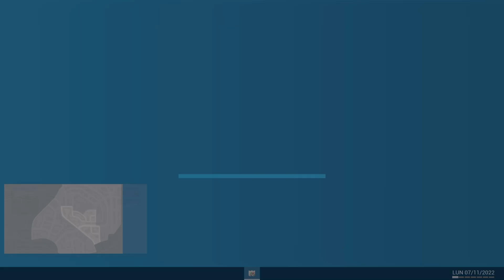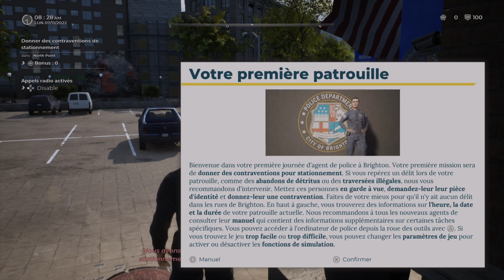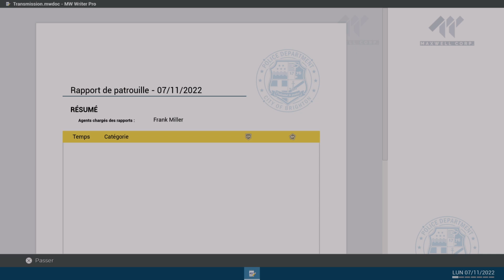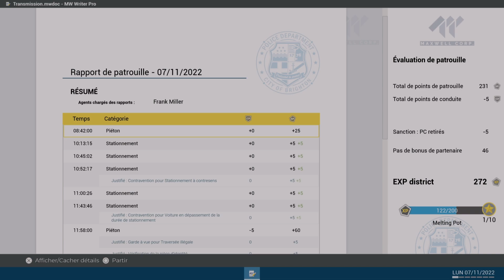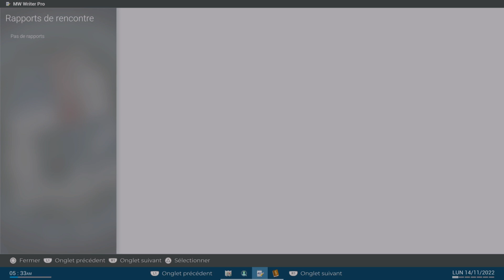[DECOUVERTE PS5] 🚓 POLICE SIMULATOR PATROL OFFICER BIENTOT SUR CONSOLE !!🚓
SUR PS5
Sortie sur console : le 10 novembre 2022 !!

00:00 intro
00:45 Police Simulator Patrol Officers
02:04 nouvelle carrière
04:41 1ere patrouille a pieds
06:30 1er contrôle
09:57 stationnement
13:09 1ere arrestation
18:50 appeler ma fourrière
20:05 patrouille terminée
21:03 partie avancée
21:41 bonus précommande
22:18 patrouille en voiture
22:43 les outils
24:17 appel urgent carambolage
33:46 jouable en multijoueur
39:16 outro

Si vous souhaitez précommander FS22 version pc, n'hésitez pas à utiliser ce lien pour utiliser mon parrainage ! Pas de cout supplémentaire pour vous, et une petite com pour moi et me permettre de gravir les échelons du parrainage.
cliquez juste sur le lien ci dessous, ou rajoutez PAPPYTRACTOR a votre commande! :D

Je suis d'ailleurs désormais partenaire avec Nitrado!!
Si vous cliquez sur le lien suivant, créez un compte Nitrado et louez un serveur, vous soutiendrez la chaine! :D

Meddus & NEREUS - Lift Us Up
-Youtube Library

PAPPYTRACTOR

Pappy_Tractor GAMING